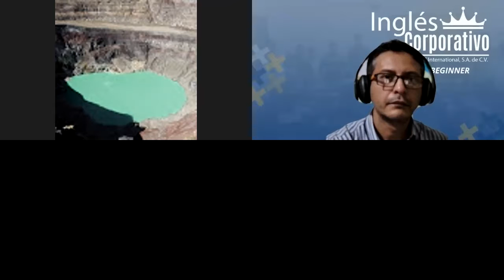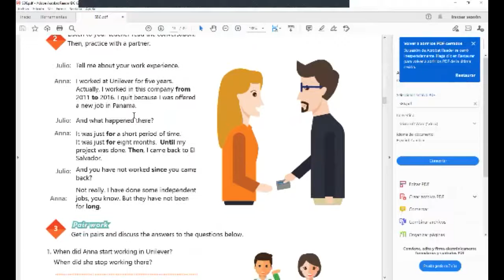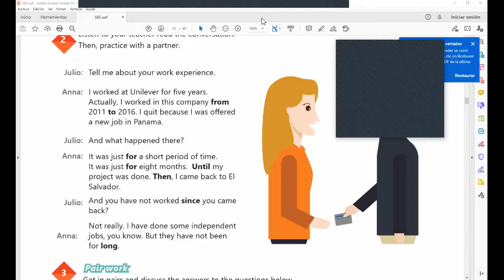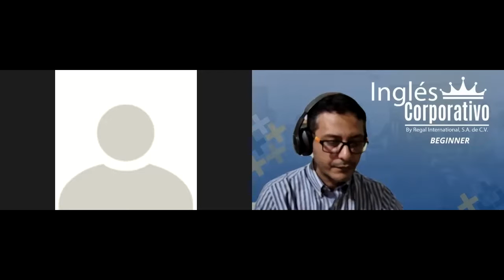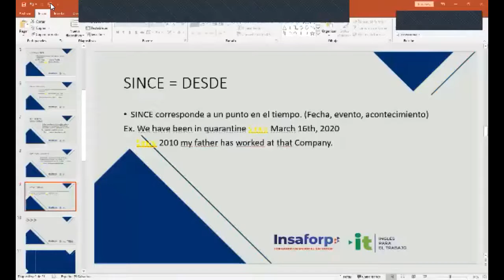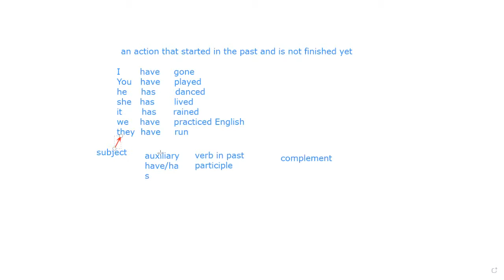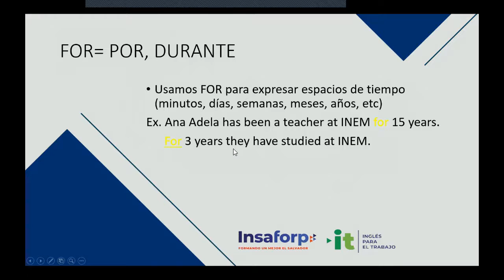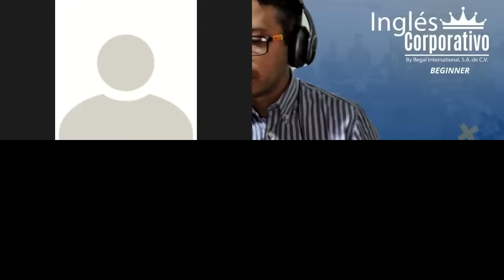Ingles Corporativo-Videoconferencia #3 How to use time expressions